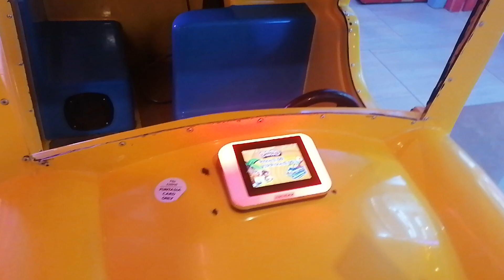Fun Bus Kiddie Ride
Today I was in Funtasia in Drogheda with the lads and I took lots of videos. So for probably the next week you'll be seeing 3 videos everyday